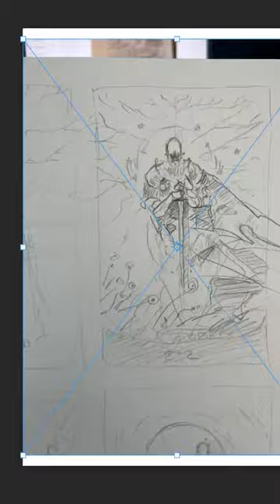Timelapse Reel | Gondor Soldier